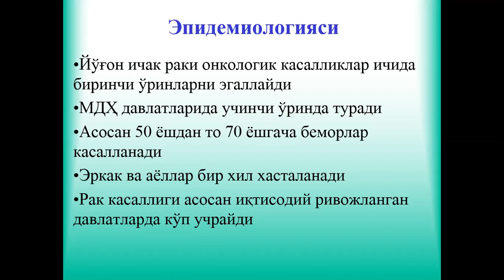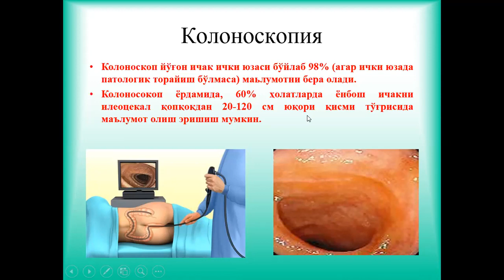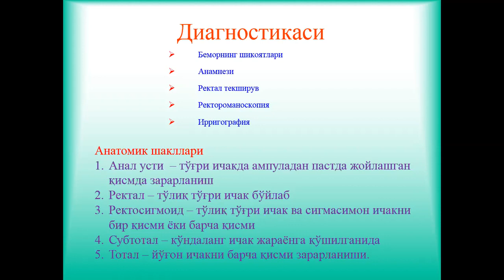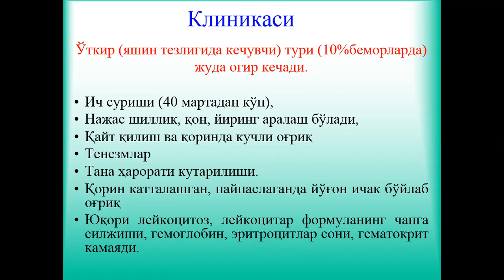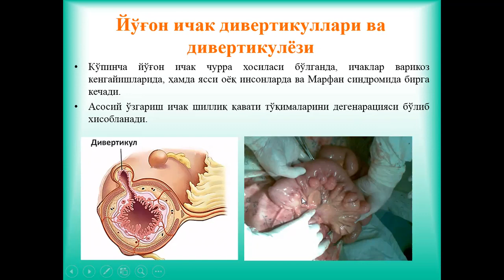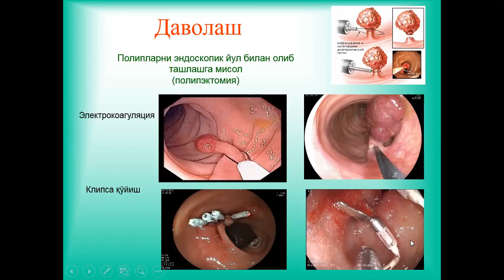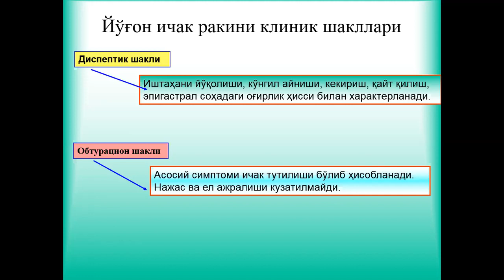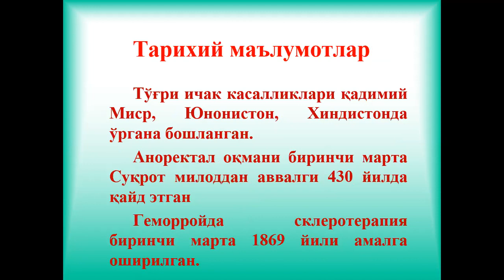Йўғон ва тўғри ичак хирургик касалликлари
Бу маъруза йўғон ва тўғри ичак хирургик касалликларига бағишланган. Маъруза Тошкент тиббиёт академияси даволаш факултети 4 курс талабалари учун. Маърузачи т.ф.д. Сатторов О.Т.